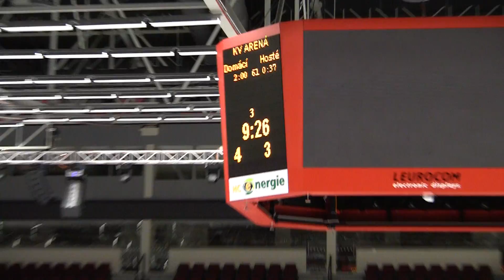20110121 KV SU_0050.MTS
HC Letci Letňany Praha vs. HC Energie Karlovy Vary Extraliga Starší Dorost 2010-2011 Hokej Czech Midget 18U Extra League Ice Hockey Prague Canon Legria HF S21